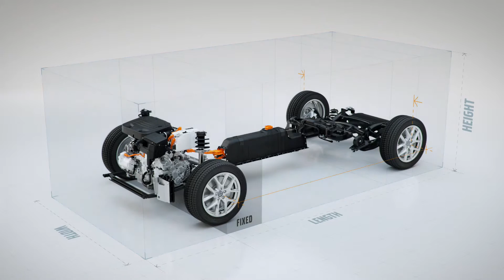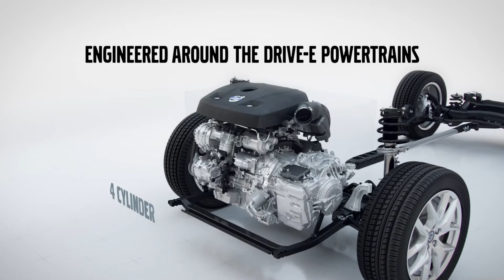Volvo CMA Platefrom Inlucidng BVE Visualisation